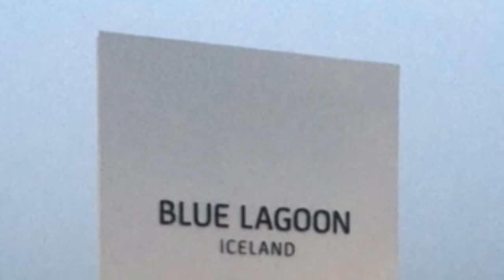Travel Diary Iceland